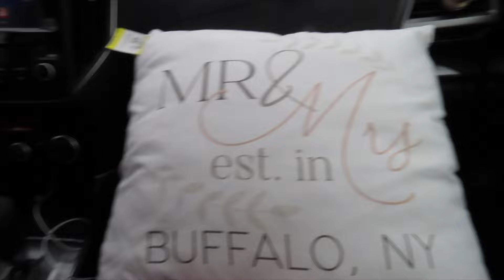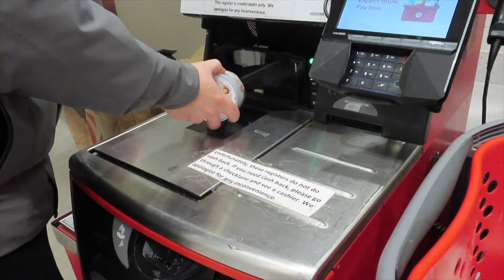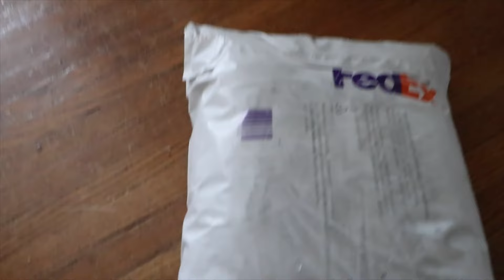Getting my Wedding Dress! | WEEK IN MY LIFE VLOG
Another wedding talk vlog! Finally starting to get all the big pieces into place!  Like my dress! I can't believe I found it, gets me that much more excited for the big day!

I N   T H I S   V L O G :

I finally get my wedding dress, we talk with our wedding photographer, + pick out an outfit for engagement photos!

~ It’s never too late to be whoever you want to be ~
Patricia :)